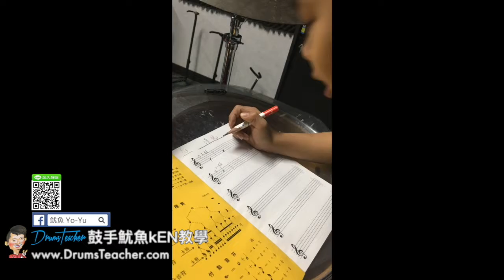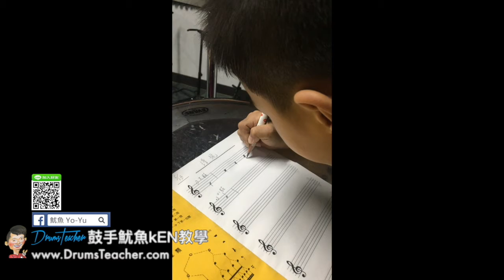【爵士鼓手魷魚kEN®】2017-05 🎵演出😀 ( 鼓手 - ；爵士鼓練習 ) Drum Cover Practice SparxStix 發光鼓棒